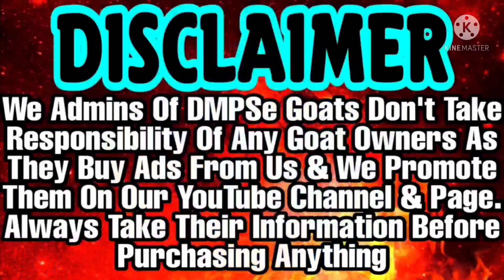Sabse Saste Kota Bakre From Jungle | Bakriya and Kids | 8500 Me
8500 patti
 23 Nug
Male Female Mix 8 Big Female Transport All Over India